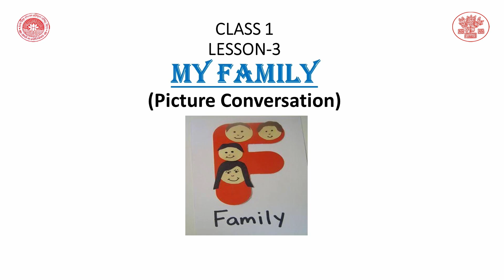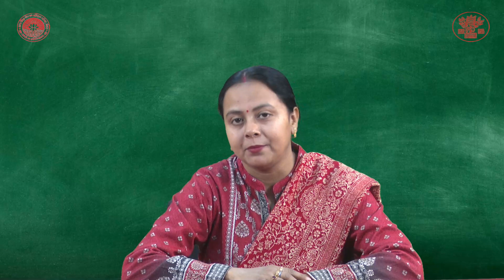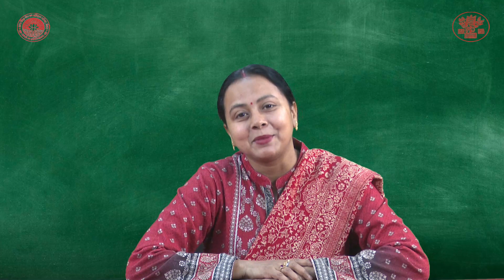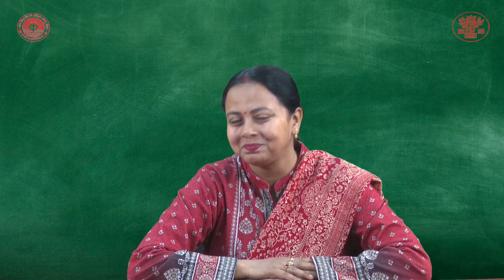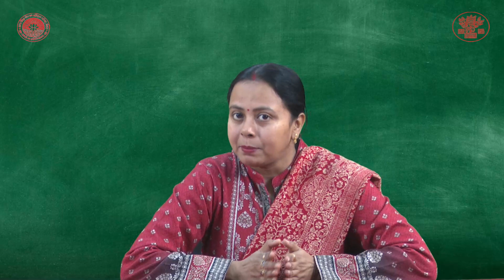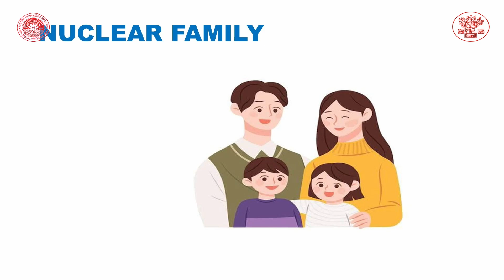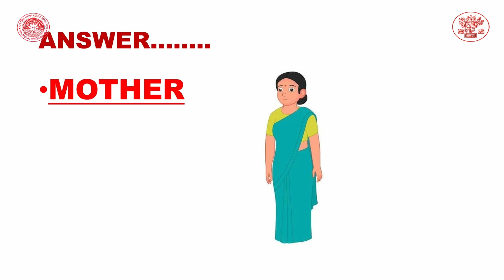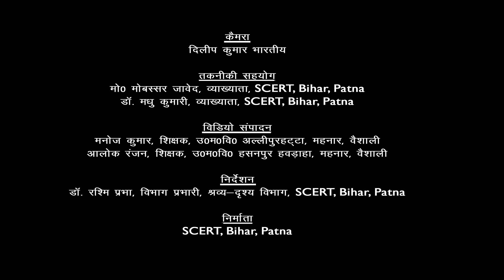CLASS 1 | ENGLISH | CHAPTER 3 | My Family By Roma Deb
Class : 1
Subject : English
Chapter 3
Lession : My Family
Presenter : Roma Deb (Teacher, Bihar Government)
Camera Man : Dileep Kumar Bharti
Editor : Manoj Kumar (Teacher, Bihar Government)
तकनीकी सहयोग :  मो0 मोबस्सर जावेद, व्याख्याता,SCERT, Bihar, Patna